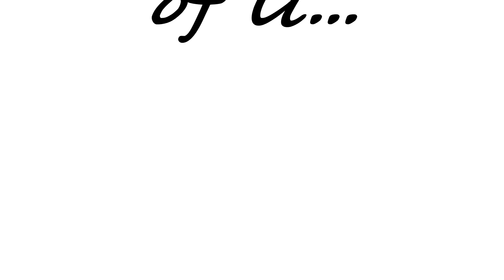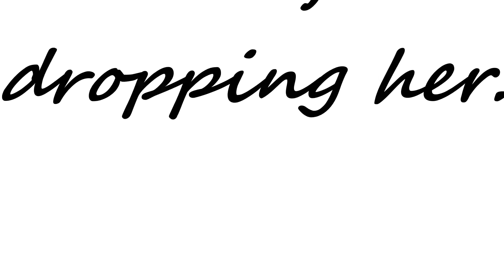Bugs6 20180427 EdFPV BirdDown YouTubed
I thought I saw an obvious reason for so much Jell-O, the Detents on the cam lense have gotten loose, so wedged something in there, seemed stiffer.  Not that it wasn't an issue but it didn't help any.  Windy and not flying from normal launch point screwed me up, too much up on the camera and freaked, Basically lost and afraid I'd go over the boundaries of the field, no harm, no foul other than wandering around the field for 30 minutes trying to home on in her.